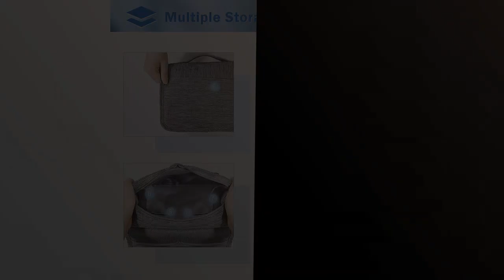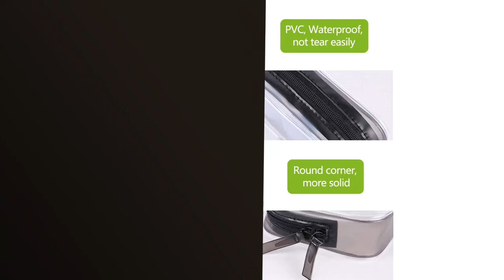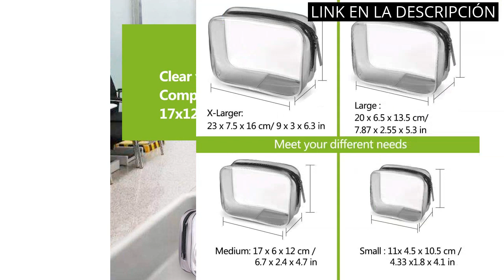NECESER VIAJE MUJER: Los mejores neceseres de viaje para mujer: ¡Organiza tus aventuras en grande! ✅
🤑 Todos los productos

✋  Aquí están los mejores neceseres de viaje para mujer: ¡organiza tus aventuras en grande! disponibles en el mercado.

🔽🔽🔽 ENLACES DE COMPRA NECESER VIAJE MUJER 🔽🔽🔽

1) Neceser Colgante Bolsa de Aseo Mujer Grande Neceser Maquillaje Organizador Viaje Accesorios (Hoja Azul (Medio))

2) AiQInu Neceser Viaje, ,Impermeable de Gran Capacidad Neceser Maquillaje ,Bolsa de Aseo con Gancho Colgante para Hombre y Mujer Accesorios de Viaje

3) Neceser de Viaje, Neceser Maquillaje Grande para Hombre y Mujer, Carttiya Bolsa de Aseo Impermeable para Colgar, Negro

4) 4 Piezas Bolsas Portátil de Maquillaje de PVC, Neceser Transparente Impermeable con Cremallera, Mujer Bolsa de Cosmético Organizador para cosméticos Viajes baño y Almacenamiento, Multi-tamaños

00:00 - Intro
00:06 - 1) Neceser Colgante Bolsa de Aseo Mujer Grande Neceser...
00:37 - 2) AiQInu Neceser Viaje, ,Impermeable de Gran Capacidad Neceser...
01:06 - 3) Neceser de Viaje, Neceser Maquillaje Grande para Hombre...
01:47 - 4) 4 Piezas Bolsas Portátil de Maquillaje de PVC,...
02:20 - Outro